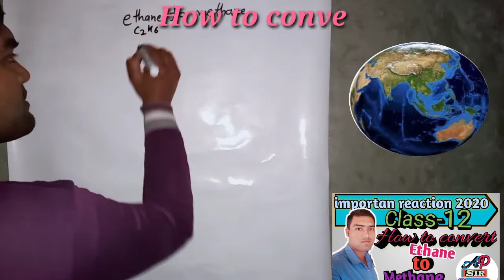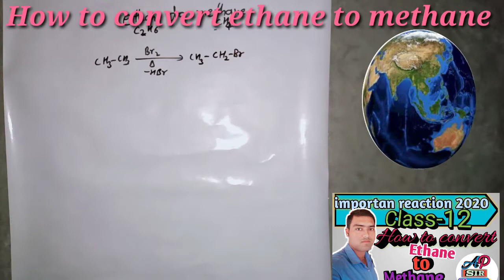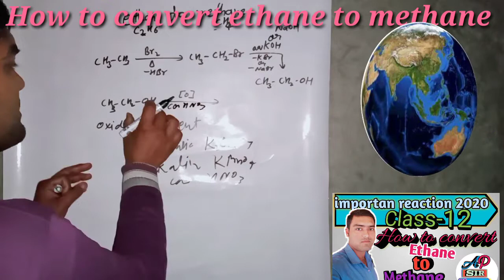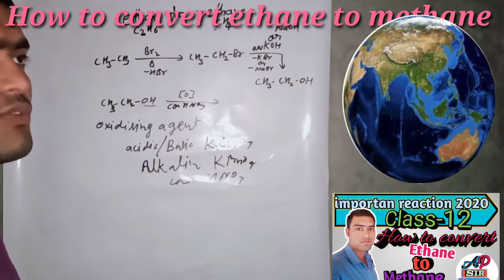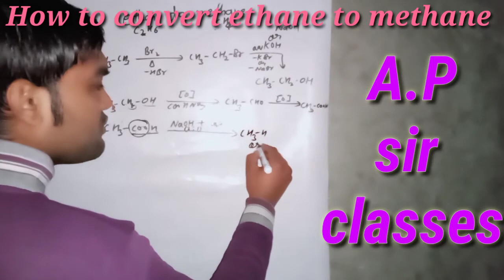How to convert Ethane to methane,//एथेन से मेथेन कैसे बनाएं। ethane to methane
Hiii
Friends,,
How to convert Ethane to mathane,,

"Reaction Conversion in Organic Chemistry in hindi (part-1): Super Trick to Do Organic Conversion. if you learn these 7 basic conversion you can do organic re..."

"Reaction Conversion in Organic Chemistry in hindi, Super Trick to Do Organic Conversion, chemistry page, How to solve organic reactions conversions, conversi..."